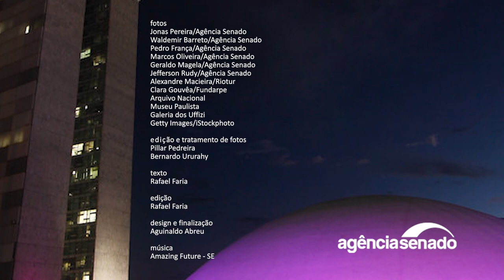Escolas de samba são manifestação da cultura nacional | Senado Aprova (3/4 a 5/4)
Escolas de samba podem passar a ser reconhecidas como manifestação da cultura nacional. É o que determina o Projeto de Lei (PL) 256/2019, aprovado nesta semana pelo Senado. O texto segue para a sanção presidencial. Se for confirmada pelo Executivo, a nova norma deve ser batizada de Lei Nelson Sargento, em homenagem ao cantor, compositor e ex-presidente de honra da Mangueira, que morreu em 2021. Os senadores também aprovaram a inclusão dos nomes do atleta Adhemar Ferreira da Silva (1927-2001) e do pintor Pedro Américo (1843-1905) no Livro dos Heróis e Heroínas da Pátria. Os projetos PL 3.322/2021 e PL 3.863/2020 foram aprovados pela Comissão de Educação. O primeiro, que homenageava Adhemar, segue para sanção presidencial. Já o reconhecimento de Pedro Américo ainda precisa passar pela apreciação dos deputados.

Confira no vídeo um resumo e imagens dessas e de outras decisões da semana.

Vai a sanção projeto que reconhece escolas de samba como manifestação da cultura

Adhemar Ferreira da Silva e Pedro Américo são 'heróis da pátria', aprova CE

Aprovada MP que altera tabela de vencimentos de servidores no exterior

Senado aprova MP que reduz taxa de fiscalização de tacógrafos